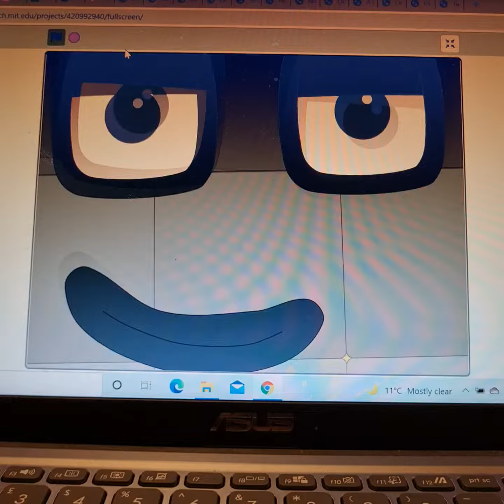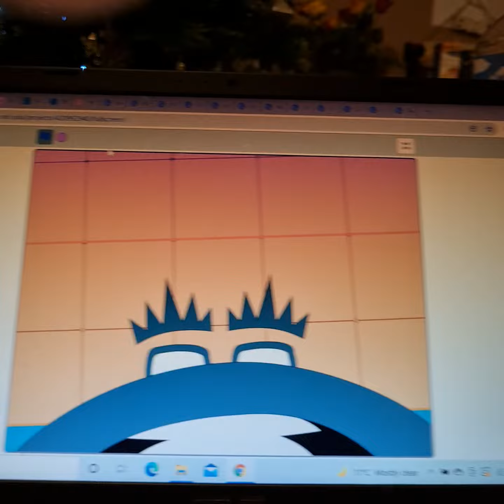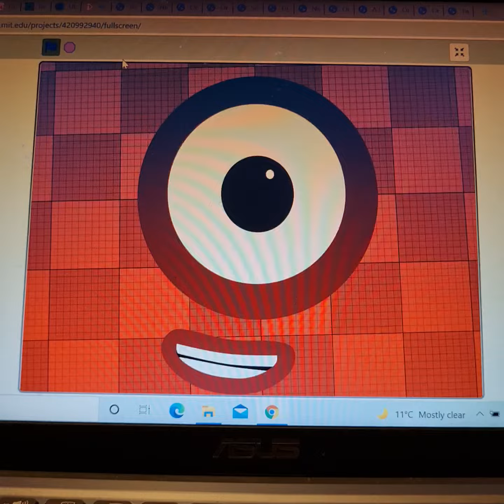numberblocks basics v2 all jumpscares